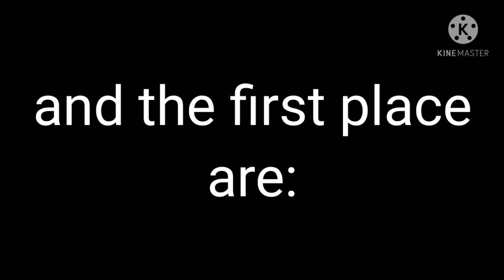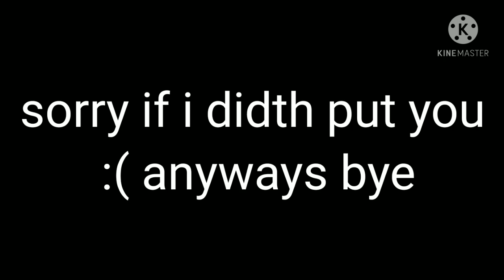art contest winners PLZ DONT HATE ME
sorry if i didth put your art in it sorry